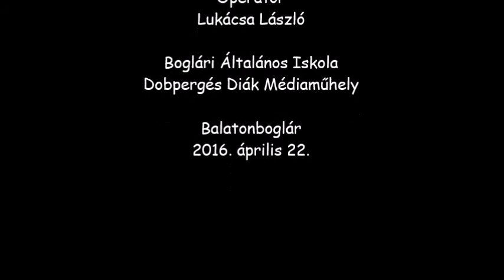Dunántúli Kazinczy verseny 2016 második nap